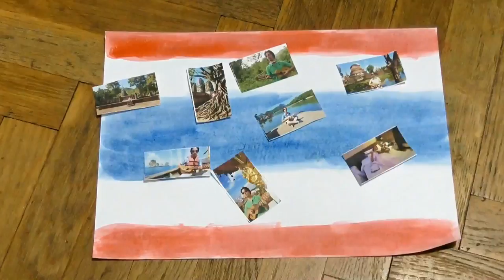Into The Light (original instrumental song) | live at Wat Pho, Bangkok | Trip to Thailand, part 31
Live from Wat Pho, one of the main Buddhist temples in Bangkok, Thailand, performing an original instrumental  song that I wrote during my Thai trip, called "Into The Light".
The song is actually an instrumental version of "City Of Gold", a song that I wrote during my trip to Thailand and that I posted in a video from Phuket. This is the video

This is the 31st video in my new travel series from Thailand, where I spent one month travelling in November and December, 2017. I visited other parts of the country in the past and this time I focused on the North and the South, with a few days in Bangkok at the end.
I recorded many live music videos in many interesting places there.

Performed on December 20, 2017,  at the famous Wat Pho (also known as  Wat Phra Chetuphon) Buddhist Temple in Bangkok, Thailand. One of the oldest temples in Bangkok, this place features many stupas (bell shaped towers) decorated with floral designs in many colours and in one of its buildings it contains the impressively huge reclining Buddha statue.

Song performed with Yamaha GL1 Guitalele.

Music © Federico Borluzzi (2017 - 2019)

The short intro clip is a timelapse recording of myself painting the Thai flag and showing some previews of the videos that will appear in this series in the next weeks and months.
The background music was recorded by me and it's a short part of "The Last Words", a track from my new album ("Another Sun").
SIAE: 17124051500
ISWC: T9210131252